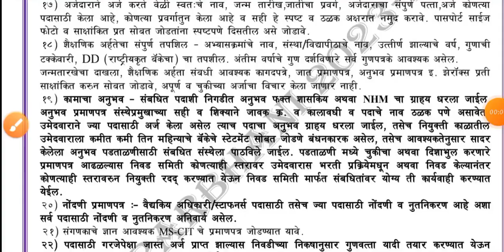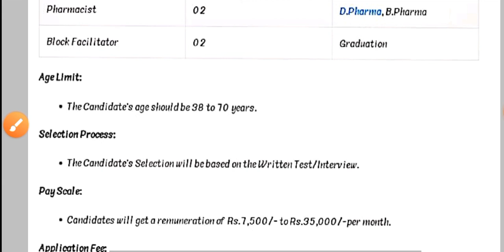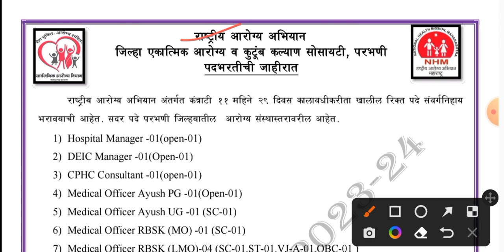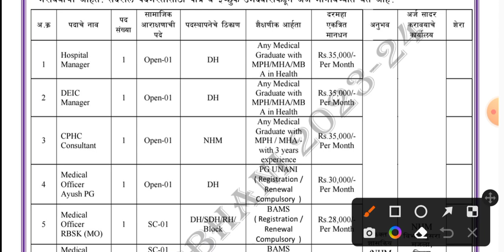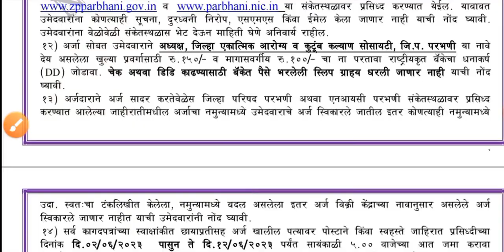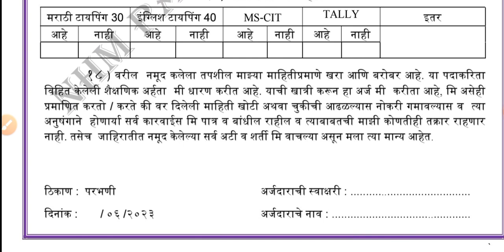Staff Nurse Double Bumper Happy Vacancy Release Form Start 2023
Staff Nurse & Paramedical Big Happy Good Vacancy Release June 2023 Form Start
KPSC Staff Nurse Permanent Government Bumper Vacancy Release 2023 Form Start
GNM BSc Nursing BPT LT Bumper Government Vacancy 2023 || NHM Gariyaband Bumper Nursing Vacancy ||
Nursing Big Bumper Permanent Recruitment June 2023 || जून माह की नर्सिंग की सभी भर्तियां 2023 || #2